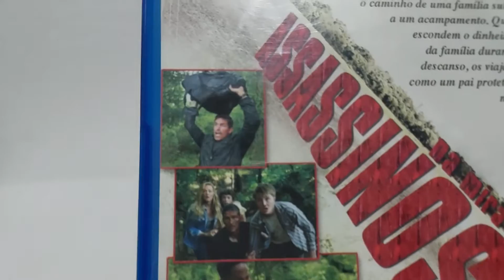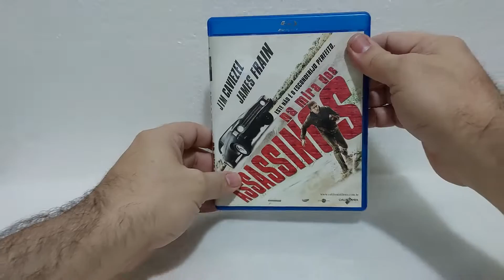NA MIRA DOS ASSASSINOS | BLURAY (Transit)